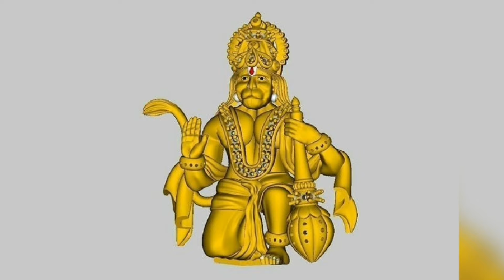हनुमान चालीसा 2023| साधु संतों द्वारा गाया हनुमान चालीसा